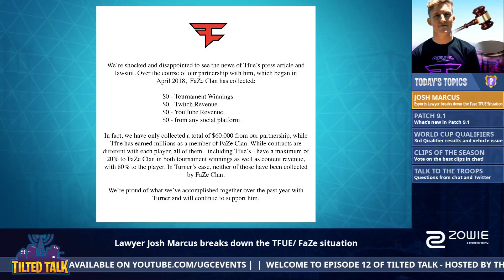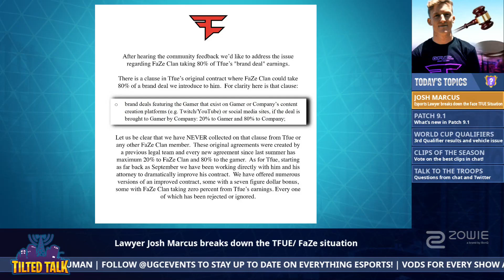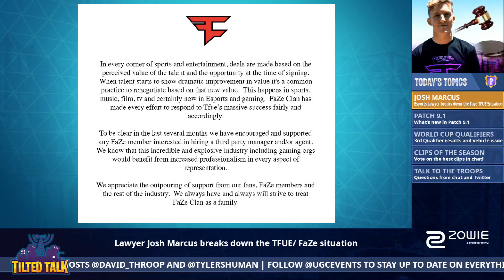TFue v FaZe | Tilted Talk - Ep 12 Ft. Esports Lawyer Josh Marcus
00:00:16 - Interview with Esports Lawyer Josh Marcus
01:03:40 - Patch 9.1 - What's New
01:14:05 - Fortnite World Cup Update - Duos Week 6
01:21:29 - Clips of the Season!

JOIN THE TILTED TALK DISCORD

SOCIAL OUTLETS

Josh Marcus - @jmarcus45
Tilted Talk - @TiltedTalkShow
Throoper - @David_Throop
Trooper - @TylerShuman
UGC - @UGCevents